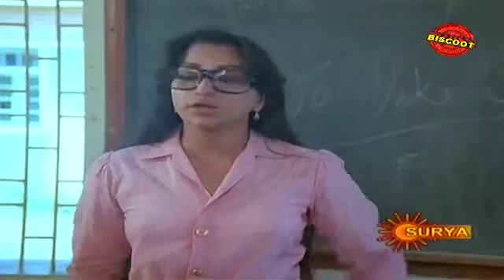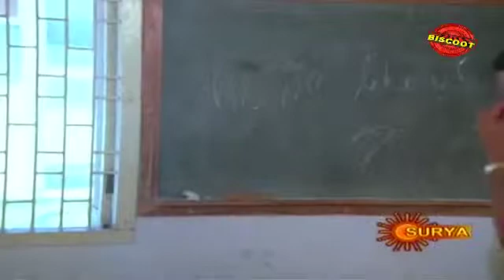Choodatha Pookkal Malayalam Movie Comedy Scene Shanker AND Kunjan